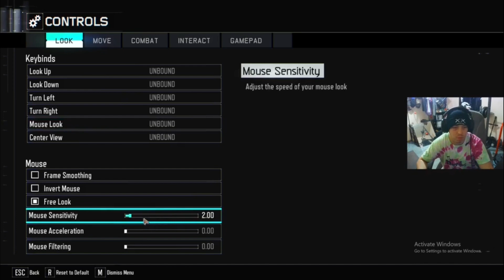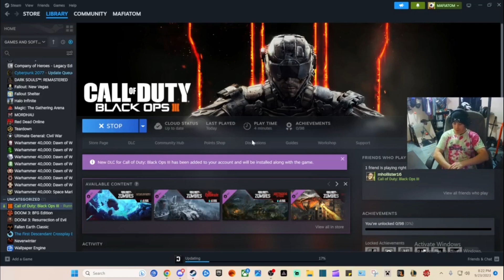First Time Playing BO3 Zombies